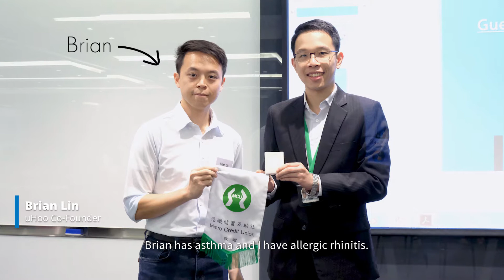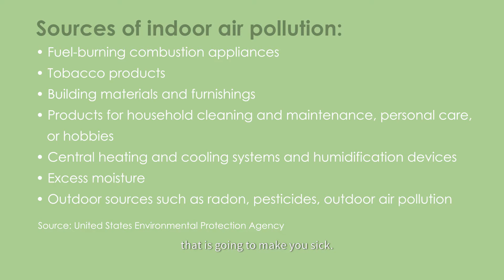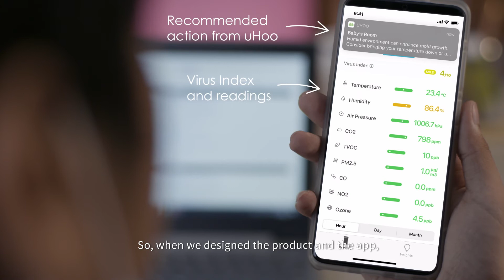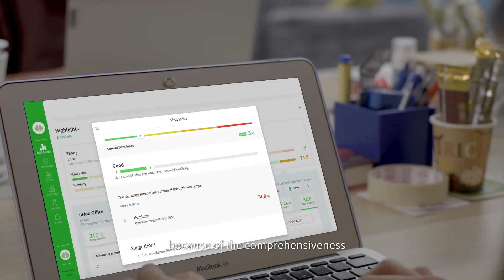Take the First Step to Clean Air with uHoo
Learn about uHoo, the world's most advanced sensor that monitors and manages the air you breathe to create a healthy home and workplace.